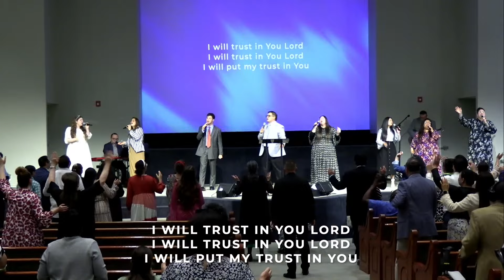AFC Worship | Mighty Fortress / Trust in You | Austin First Church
Take a moment to LISTEN and share this POWERFUL message with others!

If you are joining us online, would love to get to know you. Please fill out this visitor card.